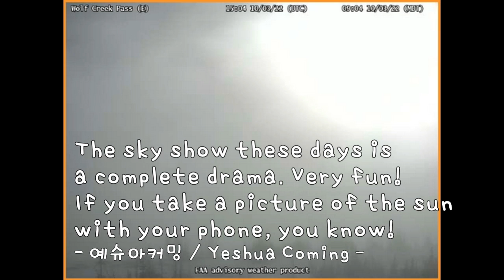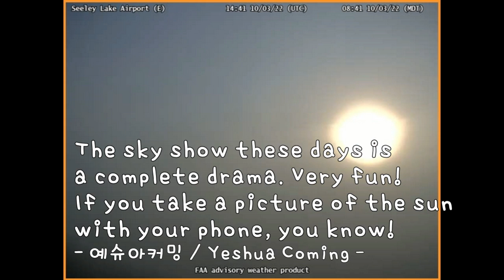Oct 03 2022 The sky show these days is a complete drama.Very fun! Take a picture of the sun!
1. Lincoln Airport (W)
2. Seeley Lake Airport(E)
3. Bozeman Pass
4. Youkon River Bridge
5. Thorne Bay(W)
6. Bald Mountain(E)
7. Wolf Creek Pass

WeatherCams